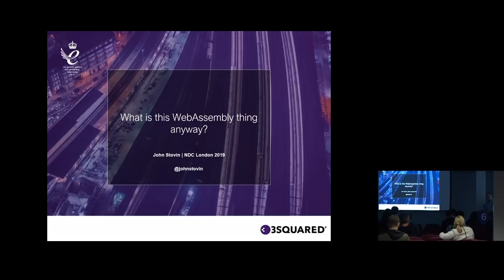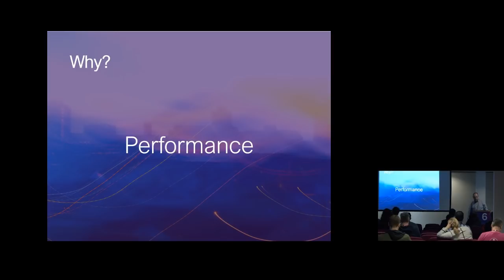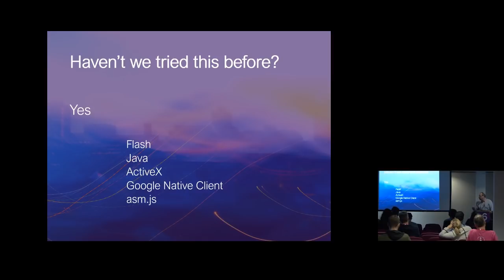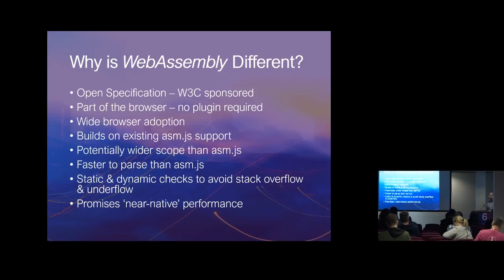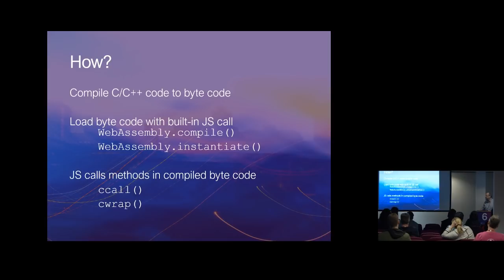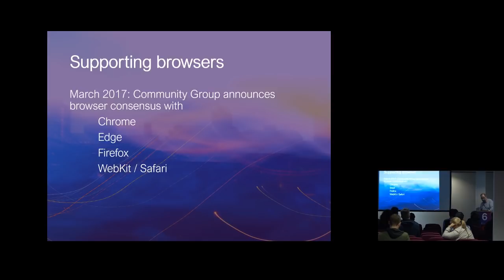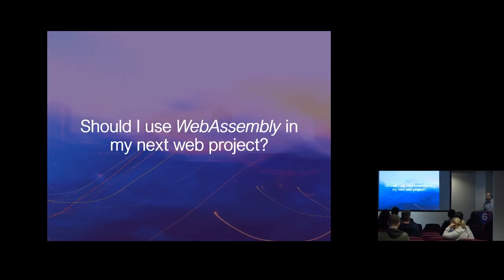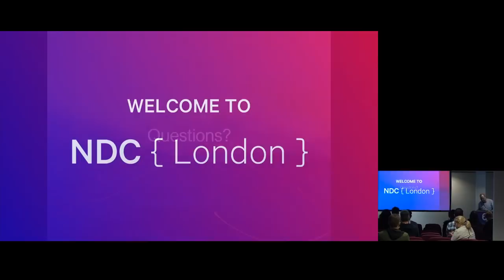What is this Blazor thing, anyway? - John Stovin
WebAssembly is a binary instruction format for a virtual machine that runs in the browser sandbox. It is currently available on four major browser platforms. It promises near-native performance for computationally intensive client-side applications.
Blazor is Microsoft's project to bring the power of WebAssembly to .NET developers. Originally targeted at C# developers on the ASP.NET stack, recent developments have allowed F# developers to target Blazor as well.
This lightning talk will give a overview & introduction to the concepts behind WebAssembly and Blazor for C# and F# developers.